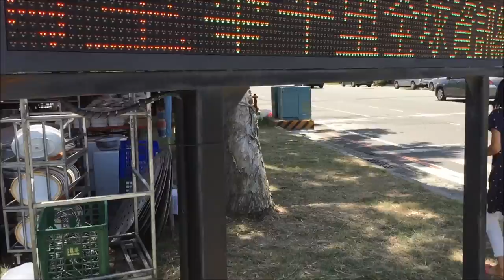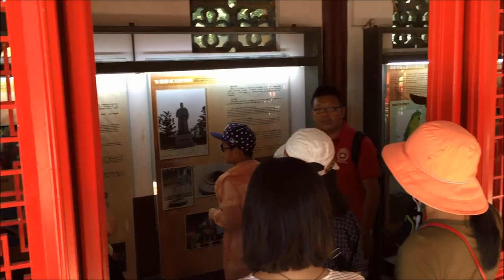2016 07 02 台南億載金城 黑橋牌香腸博物館 奇美博物館 佳福寺滾輪溜滑梯 台灣鹽博物館